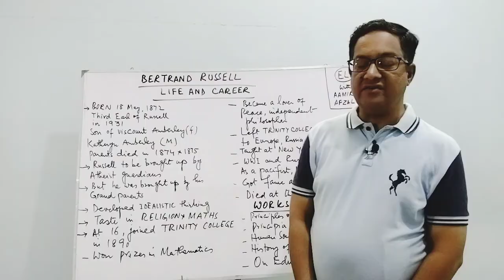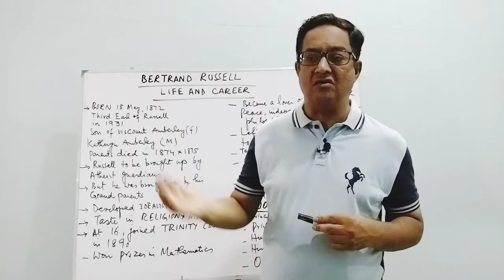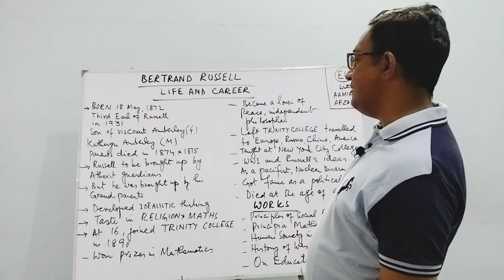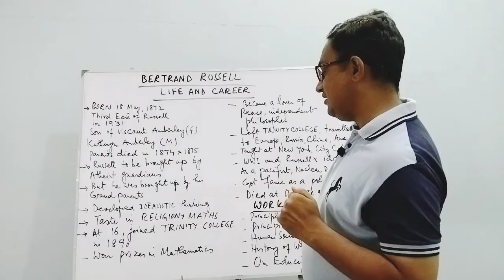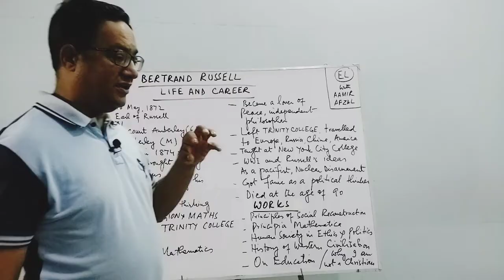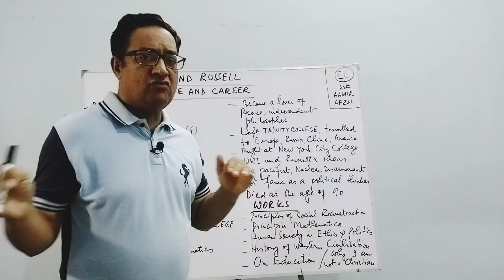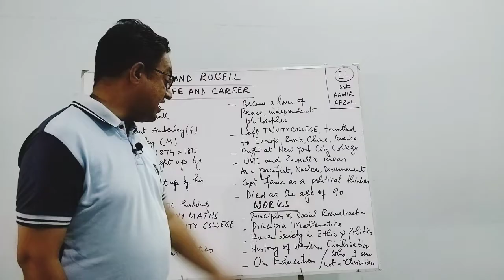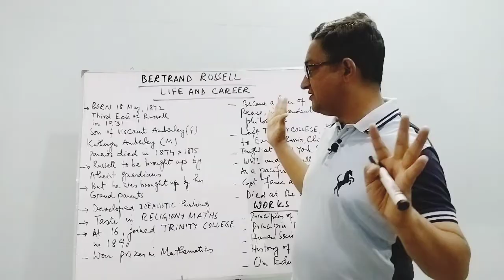BERTRAND RUSSELL (Biography)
Bertrand Russell (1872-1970) was a British philosopher, mathematician, and social reformer. He was born into an aristocratic family and received a rigorous education, which included studies in mathematics, philosophy, and logic.
Russell made significant contributions to various fields of study, including logic, mathematics, and philosophy. He is best known for his work in logic and the philosophy of language, where he developed the theory of types and made important contributions to the study of semantics.